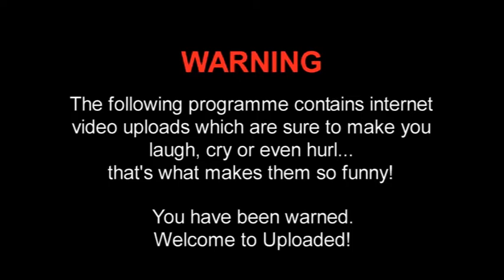22: It's Your Time TV3 Uploaded Special.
Our fake movie's real special.